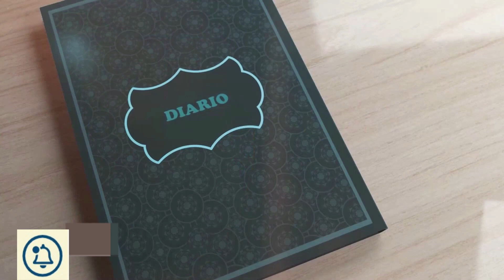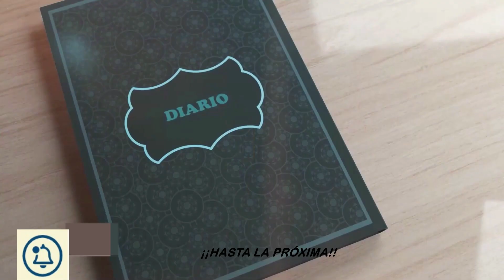MALVINAS DE MUJER A MUJER: EL TESTIMONIO DE UNA VETERANA DE GUERRA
En una nueva edición de El Diario de Vanesa, nos encontramos con la Veterana de Guerra de Malvinas, Silvia Barrera, justo en este 2 de abril cuando han pasado 42 años del conflicto. La charla de Vanesa Mrozowski tiene muchísimo valor, porque profundiza en lo que fue la participación de las mujeres en aquella guerra y el valor que tiene conocer la historia de la mano de sus protagonistas.